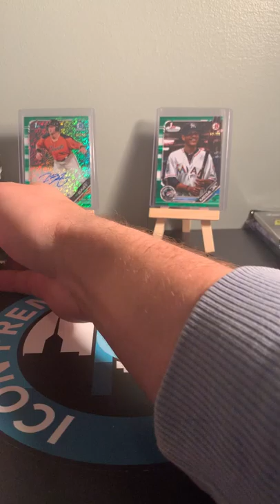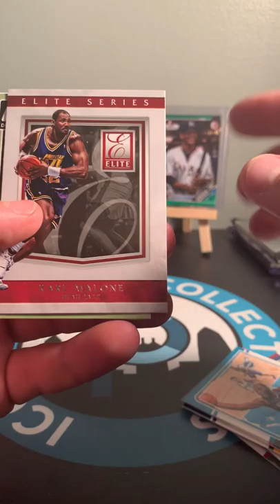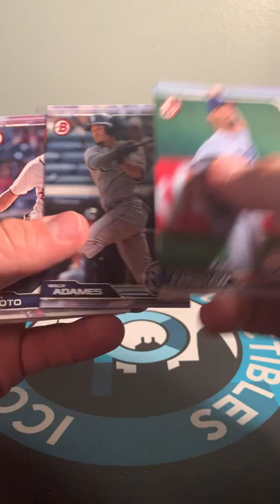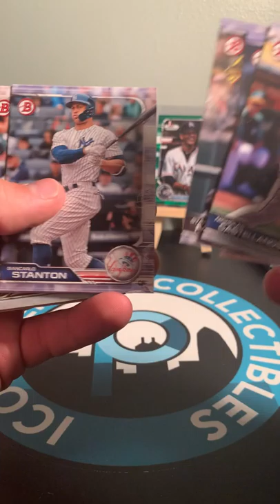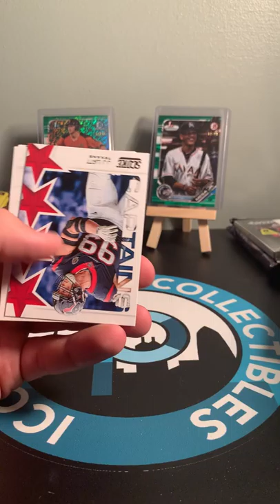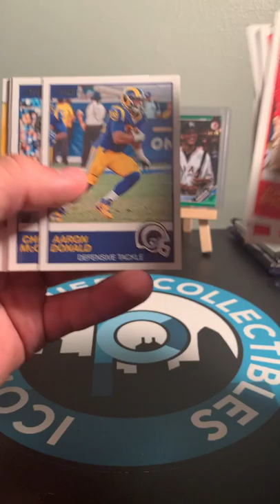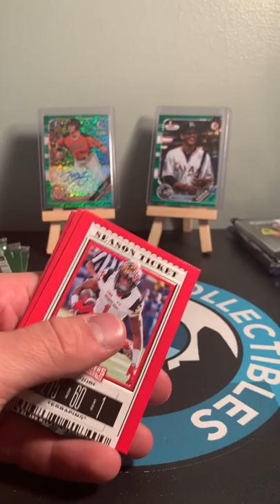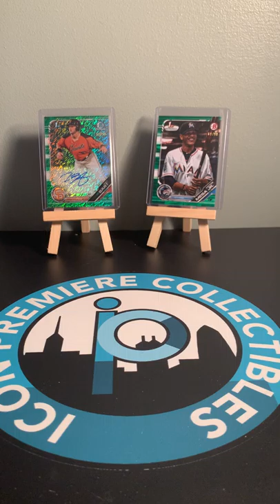Icon Random Pack Break and TTM mailday GOLD SHIMMER!! Ep. 1.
Showing off a TTM mailday with a HUGE return!  Random pack break with a nasty GOLD SHIMMER!! More episodes to come!